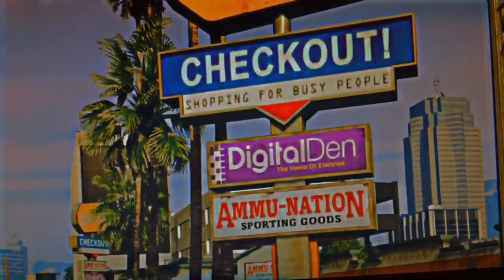Some guys messed up with my friend | YT4GTA | GTA 5 episode 2